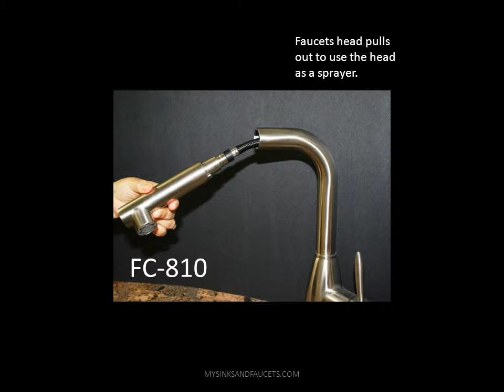FC 810 Stainless Steel Kitchen Faucet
High quality stainless steel kitchen faucet from MySinksandFaucets.com.